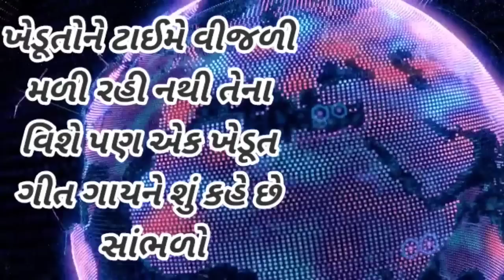રસીયો રૂપાળો લાઈટ બીલ કેમ ભરતો નથી | ખેડૂત ની વેદના ખજુર ભાઈ | rasiyo rupalo rang reliyo viral video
રસીયો રૂપાળો લાઈટ બીલ કેમ ભરતો નથી,
ખેડૂત ની વેદના ખજુર ભાઈ,
rasiyo rupalo rang reliyo viral video

SEVA Gujarat ni

voice over channel owner Anil Kumar